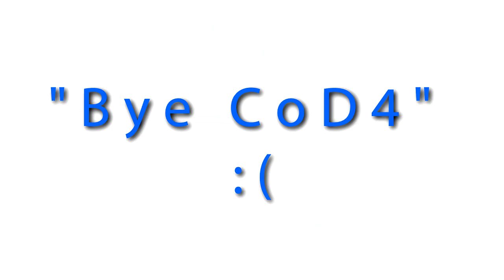FoOpLe "Bye CoD4"